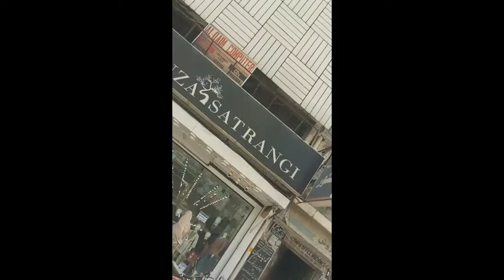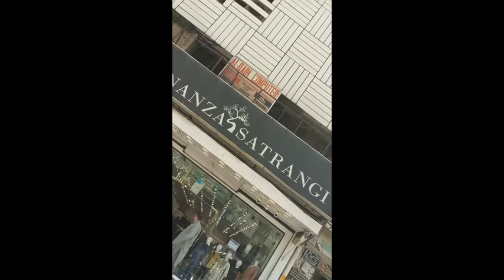Bonanza Satrangi 50%off || Sale on Bonanza sadar Rawalpindi || Sale on Bonanza Suits || Ladies/gents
bonanza song
bonanza satrangi
bonanza remix
bonanza lyrics
bonanza tiktok
bonanza song lyrics
bonanza slowed
bonanza satrangi winter sale 2021
bonanza audio edit
bonanza anime edit
bonanza ad
bonanza add
bonanza amv
bonanza akon remix
a bonanza buried by the renowned dominguez
bonanza a rose for lotta
bonanza a house divided
bonanza a christmas story
bonanza a stranger passed this way
bonanza a matter of circumstance
bonanza a man to admire
bonanza a time to step down
bonanza belly dance lyrics
bonanza bts
bonanza belly dance remix
bonanza bass boosted
bonanza brand
bonanza belly dance slowed
bonanza best perfume
bonanza collection
bonanza commercial
bonanza challenge
bonanza concealer
bonanza collection 2021
bonanza capcut edit
bonanza company
bonanza cartoon
bonanza x temperature
bonanza c'est le moment
bonanza dance tutorial
bonanza dance tiktok
bonanza dress
bonanza download
bonanza dance choreography
bonanza dress design
bonanza design
bonanza d cryme
bonanza edit audio
bonanza edit
bonanza edit tutorial
bonanza english song
bonanza ertugrul
bonanza enchant
bonanza eyeliner
bonanza episode 1
bonanza e
z.e bonanza
bonanza full song
bonanza fragrances
bonanza foundation
bonanza full lyrics 8d
bonanza full dance
bonanza full song lyrics
bonanza female version
bonanza factory
bonanza gents suits
bonanza girl
bonanza gents sweater
bonanza garments
bonanza go
bonanza gacha life
bonanza gambare
bonanza girl dance
bonanza highlighter
bonanza hot dance
bonanza hey ladies
bonanza harry potter
bonanza hindi version
bonanza hot
bonanza hisoka
bonanza harmonies
bonanza indian tiktok
bonanza instrumental ringtone
bonanza indian
bonanza instrumental akon
bonanza instyle
bonanza indian remix
bonanza id code
bonanza instagram reels
in bonanza
bonanza i never been with a baddie
bonanza i hour
bonanza jersey
bonanza jarsi 2021
bonanza jacket
bonanza jacquard collection 2021
bonanza jarsi
bonanza jungkook
bonanza jannat zubair
bonanza jk
bonanza j hope
j.a bonanza
bonanza ke sweater
bonanza ki jersey
bonanza karaoke
bonanza kurta design 2020
bonanza king perfume review
bonanza ke suit
bonanza kpop edits
bonanza ki sale
bonanza k flock
bonanza ladies sweater
bonanza lawn 2022
bonanza lipstick
bonanza lyrics song
bonanza lyrics akon
bonanza ladies sweater 2021
bonanza ladies suit
glen l bonanza
l'aventure de bonanza
bonanza makeup
bonanza music
bonanza millionaire
bonanza market
bonanza mashup
bonanza millionaire perfume
bonanza musk royal
bonanza meaning
bonanza m/v
1 m bonanza
jp 1 m bonanza
bonanza new arrival
bonanza new collection
bonanza neon park
bonanza new arrival bonanza khaddar collection
bonanza nightcore
bonanza naruto
bonanza new arrival pret collection 2021 with price
bonanza new arrival collection 2021 with price
bonanza official
bonanza online shopping
bonanza old commercial
bonanza old add
bonanza old ad
bonanza only music
bonanza overlay
bonanza oud royale
go bonanza
o bonanza lyrics
o bonanza reels
go bonanza tiktok
go bonanza remix
go bonanza slowed
go bonanza bts
go bonanza full song
bonanza perfume review
bonanza perfume
bonanza pubg montage
bonanza pubg
bonanza perfumes for mens
bonanza perfume price
bonanza pure romance perfume
bonanza pubg edit
bonanza quests fortnite
bonanza quality of mercy
bonanza queen high
bonanza quest
bonanza question of strength
bonanza akon
bonanza quiero abrazarte tanto
bonanza quetta
q significa bonanza
bonanza remix slowed
bonanza ringtone
bonanza reels
bonanza remix song
bonanza remix lyrics
bonanza reflection perfume
bonanza real song
bonanza r
bonanza satrangi sale
bonanza sale
bonanza sweater
bonanza s 13
bonanza s 7
bonanza s 11
bonanza s 14
bonanza s 9
bonanza s. 12 ep. 24
bonanza s. 9 ep. 21
bonanza s. 14 ep. 1
bonanza tiktok remix
bonanza theme song
bonanza tiktok dance
bonanza tiktok edit
bonanza tiktok remix slowed
bonanza top face foundation
bonanza tiktok version
bonanza t
go bonanza t
bonanza t 10
bonanza t 6
bonanza t 5
bonanza t 9
bonanza t 1
bonanza unplugged
bonanza uk radio edit
bonanza u neon park slowed
bonanza xo team
bonanza yolo house
bonanza yo soy de bolivia
bonanza youtube
bonanza youtube shorts
bonanza yonder man
bonanza you raise me up
bonanza yus gz
bonanza ytp
bonanza y el gran chaparral
bonanza y la navidad
bonanza y el zorro
bonanza y